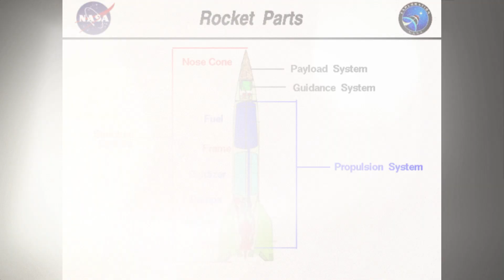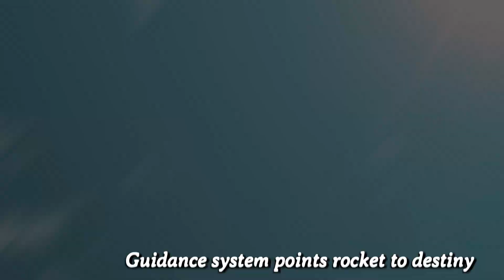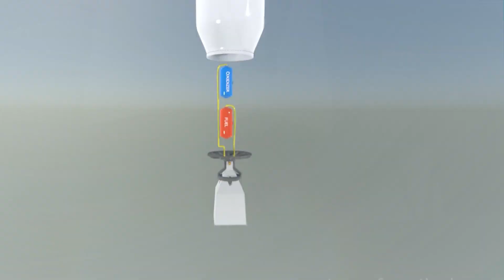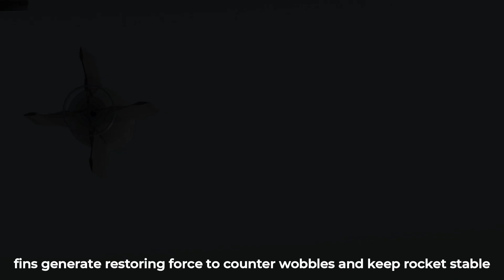Rocket Science basic Structure of Rocket. How rocket works.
The Basic rocket structure ( german V ) rocket model understanding functionality.  How actully a basic liquid engine ( german V ) rocket works.